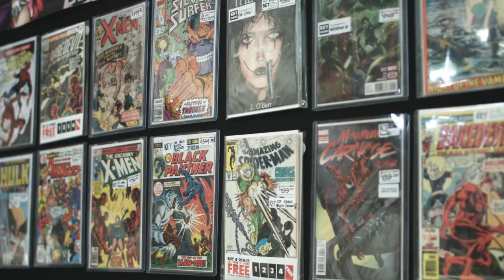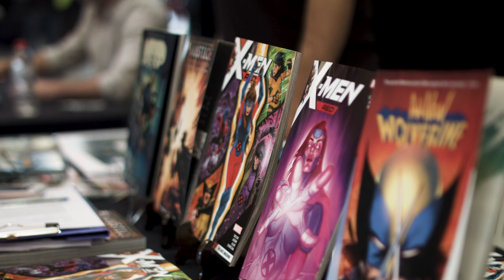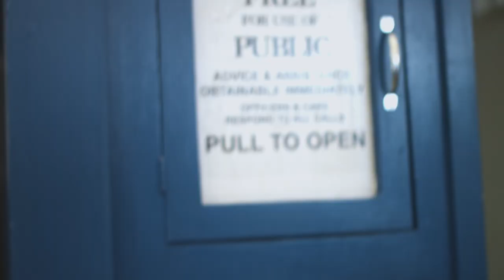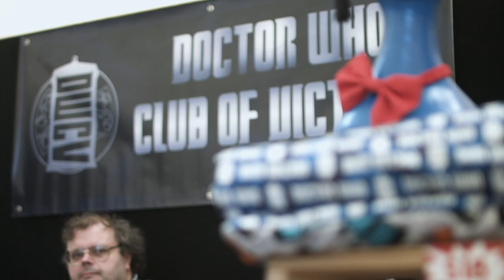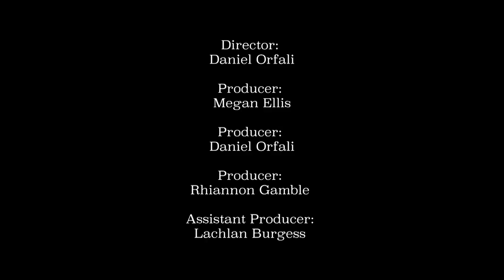FAN BASE Episode 4 - Deakin TV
Fan Base is a show that dives into the exciting world of different sub cultures within Melbourne. From magic to drag, from gaming to sports and from tv shows to comic books, we truly do have it all here on Fan Base. Join Erica Lewis and Aaron Drew as they leap into the unknown and take us on a journey around Melbourne: Meeting all of the committed Fans.

EP 4 - This week on Fan Base Erica and Aaron give us a tour of the TV studio, go on an adventure to Supanova where we interview the Doctor Who Club of Victoria and sit down with the boys from the podcast ‘But I don’t want to be a secondary character’.

Fan Base is produced entirely by ‘Deakin TV’, an exciting student community production house operated entirely by Deakin University students. The club has a focus on Film, Television and Animation and runs events around those three areas. Members of this club enjoy being part of the only film and TV focused group at Deakin and have the chance to get on-set experience, meet a bunch of other talented filmmakers and engage with the community throughout the year.